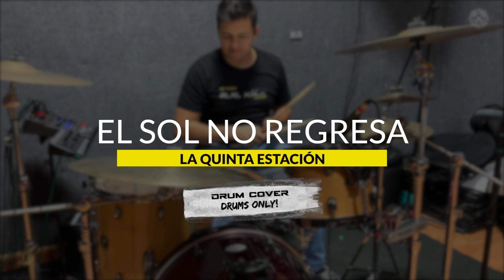La Quinta Estación - El Sol no Regresa | Drum Cover - Drums Only! | Xavi en la Bateria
Si me deseas apoyar monetareamente, aqui puedes enviarme tus donaciones
Indice:
00:00 Intro Canción
00:16 Intro Bateria
00:30 Verso
01:00 Coro
01:31 Verso 2
02:01 Coro 2
02:30 Solo Guitarra
02:43 Coro 3
03:20 Outro
Powered by D1 Media Productions 🎥 @D1mediaprod
▫️Como tocar bateria ▫️Baterista ▫️ Bateria ▫️Drums ▫️Drummer ▫️Cover de bateria ▫️aprender bateria ▫️drumset ▫️baterista latino ▫️ Xavi en la bateria ▫️Clases de bateria ▫️Drum Lessons,